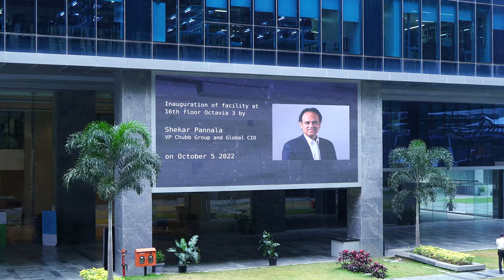Bluedoor event solutions - Chubb India Inaugaral 2022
A new Beginning and a new journey ,A great new start in India by chubb celebrating togetherness for a greater future . We at bluedoor bring in the celebrations alive @bluedooreventsolutions3260